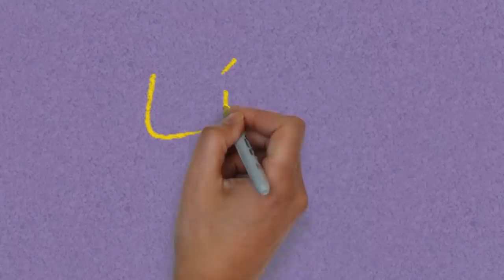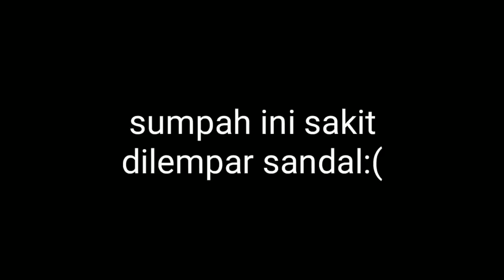Best Indonesian Pranks Part 2 (Funny Scare Ghost Pranks)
These are the Best Indonesian ghost pranks on Youtube. There's so much more, but of course I can't fit them all in one video. I'll make a part 3 if this video does well. You can watch the full uncut versions there that give more context.

All content featured in video fully belong to original creators linked above.
This is a collection of Indonesian ghost prank video… Enjoy